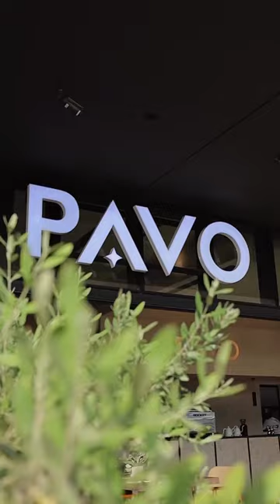Pavo Brand Identity by DUCA | Every Detail Matters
Client:
Pavo | Al Qana, Abu Dhabi

Services:
Complete Branding

The Breif : “Pavo” is a constellation in the southern sky. A premium casual restaurant that focuses on serving quality food with only selected items from a variety of cuisines around the world.

This neighbourhood concept offers internationally inspired dishes that have been uncovered to give focus on quality ingredients served in a rustic structure interior and cosy seating. Casual Elegant and Instagram-able